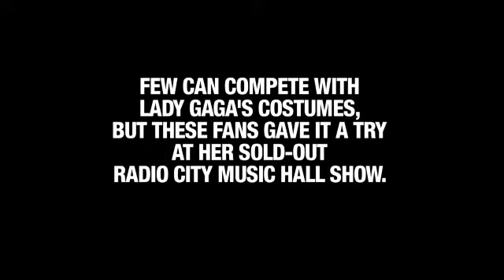Street Style: Lady Gaga Fans at Radio City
Few can compete with Lady Gaga's costumes, but these fans gave it a try at her sold-out Radio City Music Hall show.